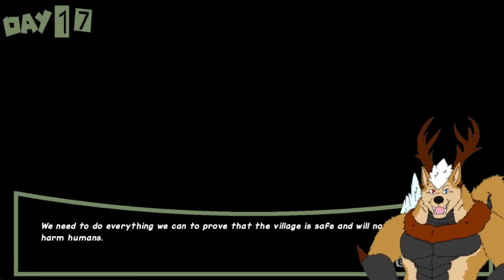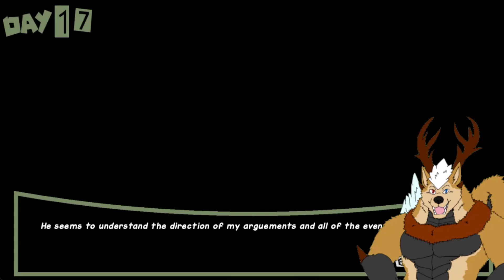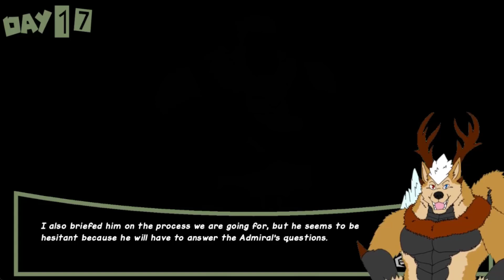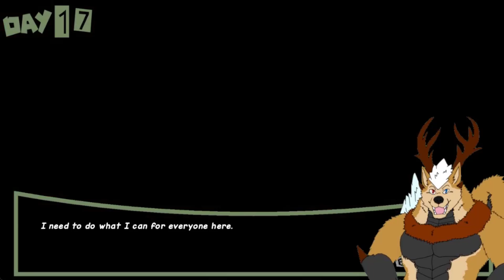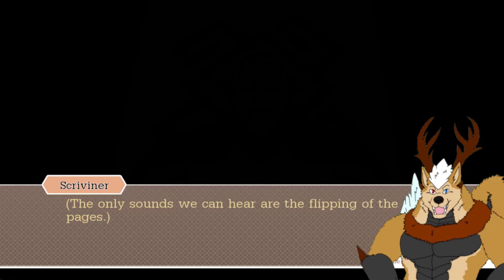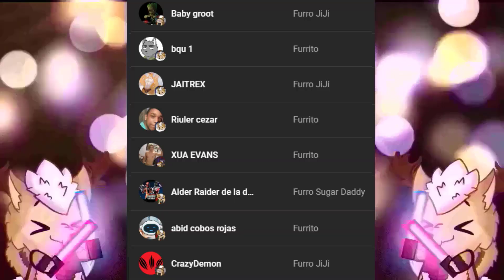Monster Village [Joseph] Cap.7 - Gerald Al Rescate!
El Almirante si que nos esta poniendo las cosas dificiles, pero por suerte hemos podido traer un nuevo testigo, para ayudarnos a que los cazadores no vean a nuestros Wyverianos como monstruos D:!!